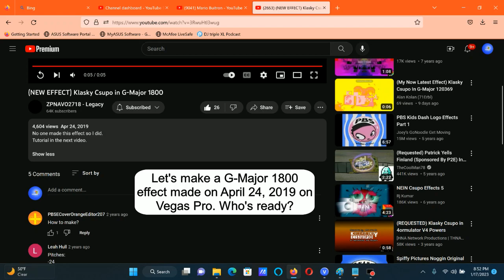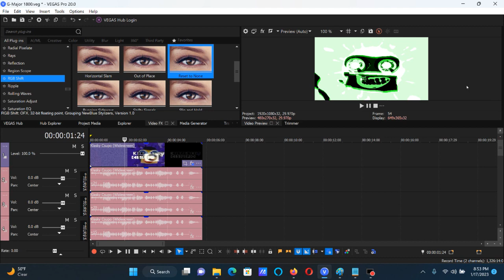How To Make G-Major 1800 On Vegas Pro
I got Vegas Pro 20.

How To Make G-Major 1800:

(VideoFX)

1st: RGB Shift (NewBlue) - G-Major 1800.

Horizontal:   40.00
Vertical:     39.50

Velocity:     56.90
Quiet Level:  20.00
Burst Rate:   22.00
Burst Period: 40.50

Green:        Without A Checkmark

2nd: Threshold - 25 %

3rd: Gradient Map - White, Green, and Black/2.0 D U H

0; R:   255, G:   255, B:   255, A:   255 (White)
1; R:     0, G:   255, B:     0, A:   255 (Green)
2; R:     0, G:     0, B:     0, A:   255 (Black)

(AudioFX)

Method: elastique
Stretch Attributes: Pro

Pitch Change For Each Track:

1st Track: +24

2nd Track: +20

3rd Track: +15

4th Track: +13

5th Track: +11

6th Track: +7

8th Track: +5

9th Track: +3

10th Track: 0

11th Track: -3

12th Track: -5

13th Track: -7

14th Track: -10

15th Track: -15

16th Track: -17

17th Track: -20

18th Track: -24